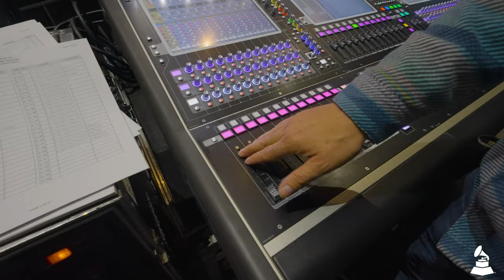Behind-The-Scenes Tour Of The 2024 GRAMMYs: See The GRAMMY Stage & More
Before the 2024 GRAMMYs begin, join the GRAMMY U team for an exclusive, behind-the-scenes tour of the Crypto.com Arena in Los Angeles, the home of the 2024 GRAMMY Awards. Discover how hundreds of crew members expertly prepare the venue for thousands of attendees at Music's Biggest Night, all within a span of just over a week. Plus, get a special sneak peek at the making of the GRAMMY stage.

Hosted by Trevor Noah, the 2024 GRAMMYs, officially known as the 66th GRAMMY Awards, will broadcast live from Crypto.com Arena in Los Angeles on Sunday, Feb. 4, at 8 p.m. ET/5 p.m. PT on the CBS Television Network and will be available to stream live and on demand on Paramount+.

Prior to the Telecast, the 2024 GRAMMYs Premiere Ceremony will broadcast live from the Peacock Theater at 12:30 p.m. PT/3:30 p.m. ET and will be streamed live on live.GRAMMY.com and on the Recording Academy's YouTube channel.

live.GRAMMY.com, the Recording Academy's immersive digital experience, gives music fans an all-access pass to exclusive behind-the-scenes GRAMMY Awards content, including performances, acceptance speeches, interviews from the GRAMMY Live red-carpet special, and more.

About the Recording Academy / GRAMMYs:
The Recording Academy is the world's leading society of musical professionals and is dedicated to celebrating, honoring, and sustaining music's past, present and future.